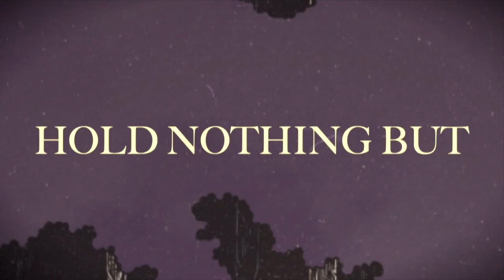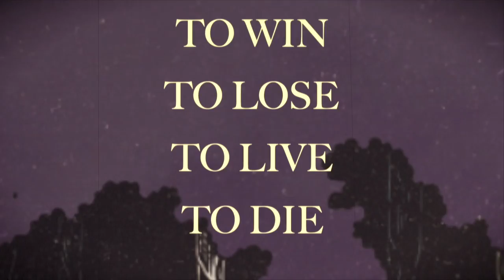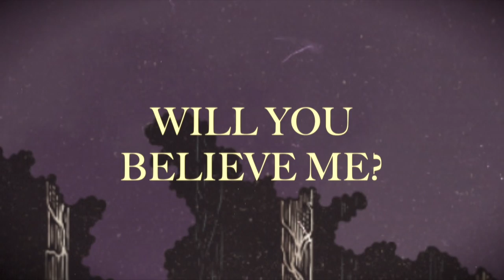HEKSEBRANN - SPIRITUAL DESCENDING (OFFICAL LYRIC VIDEO)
Re-upload due to improved audio

Lyric Video for our upcoming album "Spiritual Descending"

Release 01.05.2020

Artwork by Marco Thundergoat
Video by Julius Weise
All music by Heksebrann